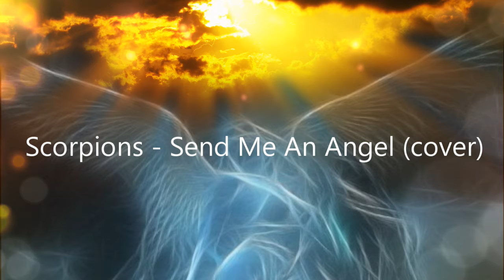Scorpions - Send me an angel (Bandlab cover)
vocals: @donnakaur   Acoustic guitar: @andramegas   Keys: @chobanov  Drums: @grant_h  Electro-rhythm: @pierrelaforet  Lead guitar: @darecky36